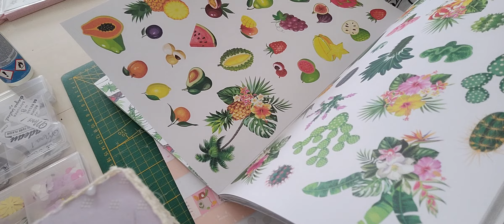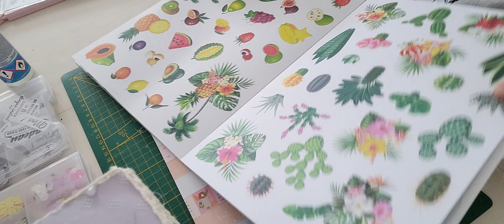TUTO : carte a goodies plate